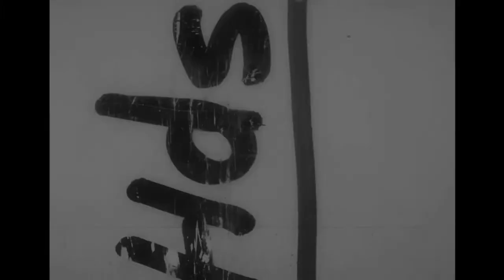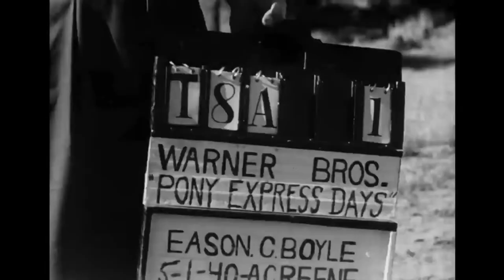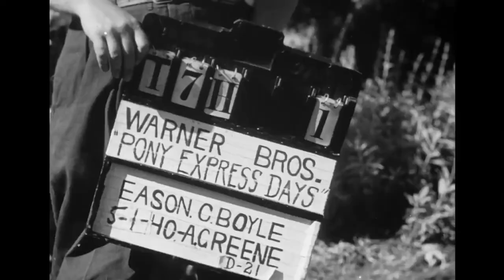How the history looking back ! Two policemen shoot remarkably accurate shots at another policeman ;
policemen shoot remarkably accurate shots at another policeman holdring different objects.. plates, sticks, one even shoots a cigar band off a cigar! Very impressive!
Next up! Party's on in Plunkett! Huge amount of people converge for the big dance to-nite! Wish I could tell what this film was, since Plunkett is such a unique name.
After that, is what looks suspiciously like a model of a house in the mountains. Horse doesn't move... or does it? Time to get my eyes examined!
Next is a montage of scenes taken from newsreels about buildings being torn down. All slums apparently. I like how some of the other news piece titles accidentlally are still there "Fashions In Vogue!")
Next, a most informative clapboard.. "Pony Express Days" is indeed the title, directed by B. Reeves Eason, and starring Bill Cody. We don't see Bill Cody here, instead we see shot after shot of horse hooves running along a dusty road.
FInally, an execution! Not really, a man sets up a guillotine for some poor old soul, and then he gets his head chopped off, but we can see after the director supposedly yells cut, the blade stuck half way! Good crowd reactions.
andrewtate WORLD HISTORY INFO